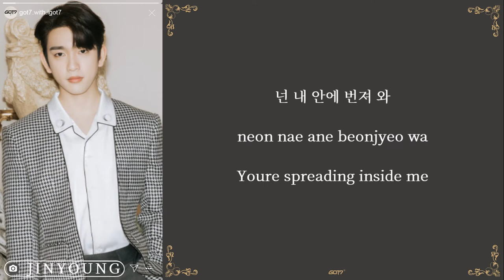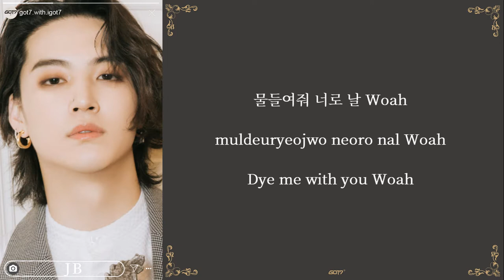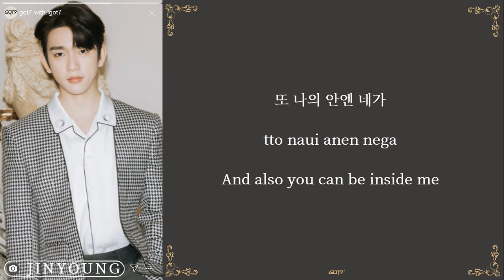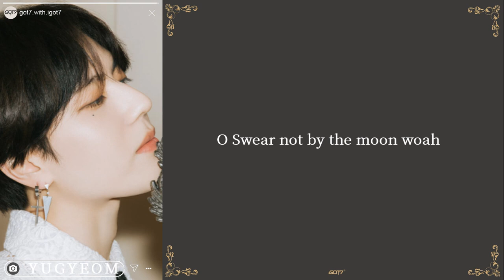GOT7 - NOT BY THE MOON Lyrics (Han/Rom/Eng)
Please Use Headphones/Earphones 🎧 & Close your eyes ^^
 I Accept Song Request

 Please Click LIKE if you enjoy this video